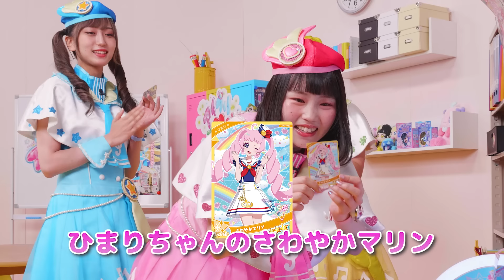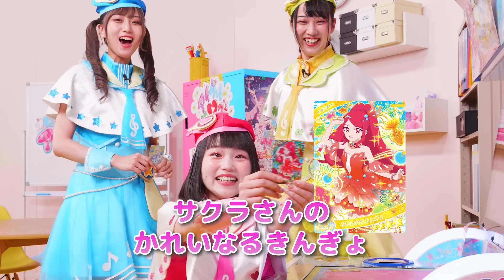【公式】3人で力を合わせてマーメイドグランプリコーデに認められよう✨🧜‍♀️協力プレイでバズリウムチェンジを成功させよう💗💙💛【ひみつのアイプリ部】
今回の動画は、アニメにも登場したマーメイドグランプリコーデにアイプリ部も認められたい🧜‍♀️❣️
ということで、3人の友情・3人の勇気を見せるために、リレー形式でゲームを遊んで3人でバズリウムチェンジに挑戦しちゃいます💗💙💛
3人のドタバタプレイに注目💕

ひみつのアイプリ部はアイプリが大好きで、アイプリライフを自由に楽しむ部活です。
※開発中の画像やイメージ画像も含まれます。

💗ゲーム『ひみつのアイプリ』HP

Ⓒ Ｔ－ＡＲＴＳ / syn Sophia
Ⓒ Ｔ－ＡＲＴＳ / syn Sophia / テレビ東京 / ＡＰ製作委員会